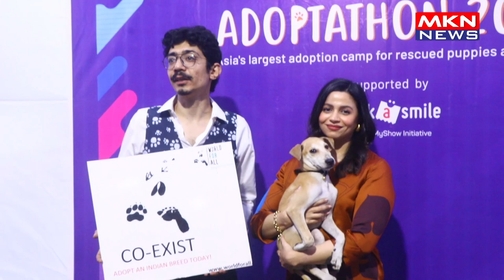SHAHEEN BHATT & ARUNODAY SINGH ATTEND A ADOPTATHON EVENT IN BANDRA